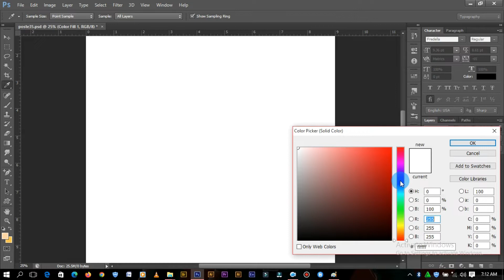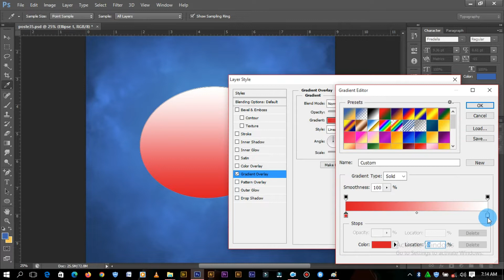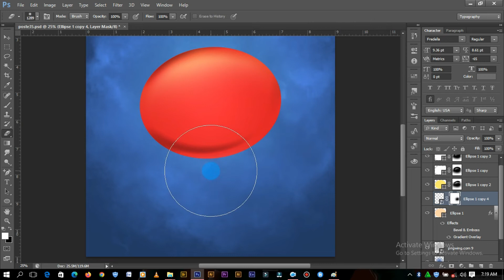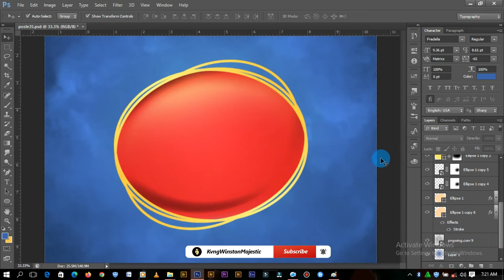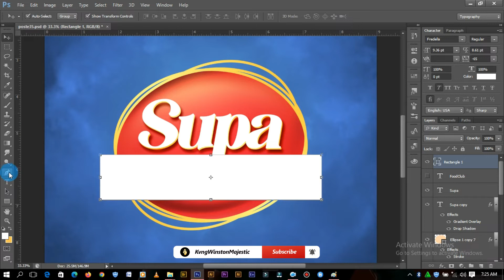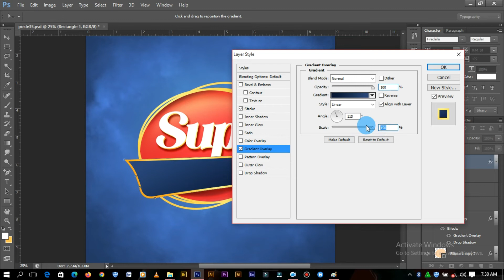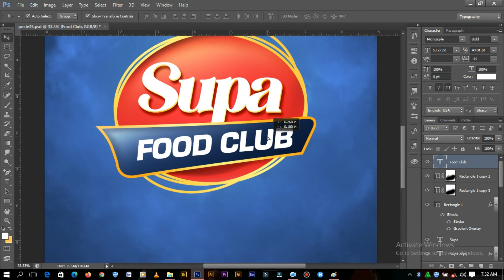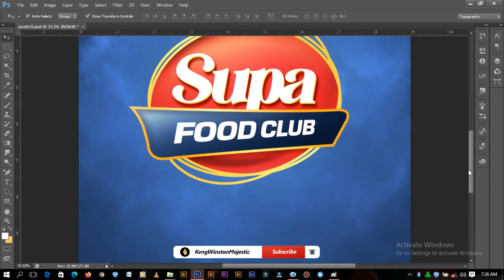How to create a simple Product Tag in Adobe Photoshop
another tutorial on my YouTube Channel. Thank You!